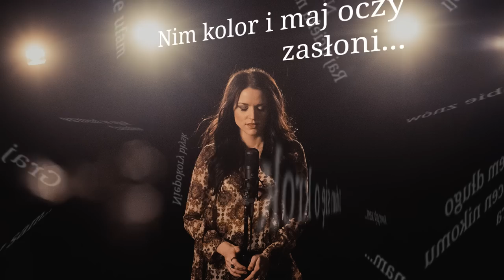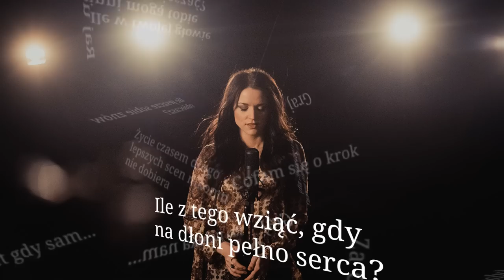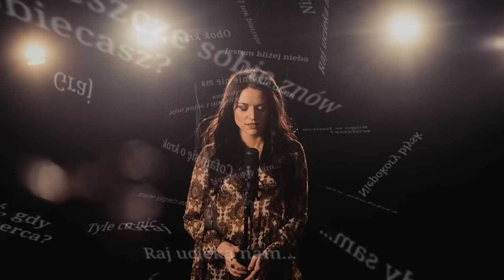Kasia Popowska – Graj (lyric video)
sł. i muz. K Popowska